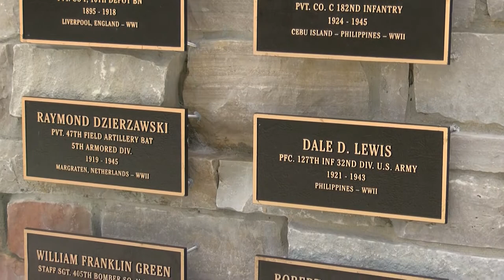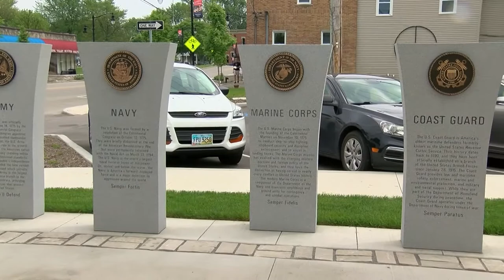A Moment of Zen at Veterans Memorial Park in Whitehouse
Because right now, we need it: The sights and sounds of nature at Veterans Memorial Park in Whitehouse, captured by WTOL 11 WTOL 11 photojournalist and operations manager Paul Kwapich. Enjoy the peacefulness, and be well.